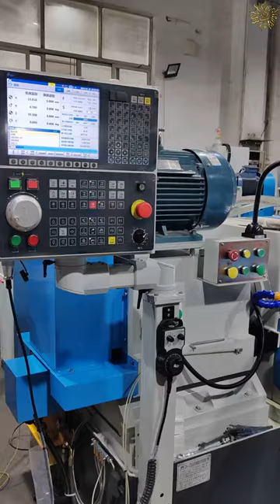4 Axis grinding for scissors inner edge, curved edge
Do you want nice inner curved edge in the scissors?

A-Z turn-key project for knife/ scissors/cutlery/houseware/cookware manufacturing (semi-automatic 2.0 and full-automatic 3.0)😍

Sun Glory Industry International Limited
Add: RM1004, Peace World Plaza, No.362-366, Huanshi East Road, Yuexiu District, Guangzhou, China